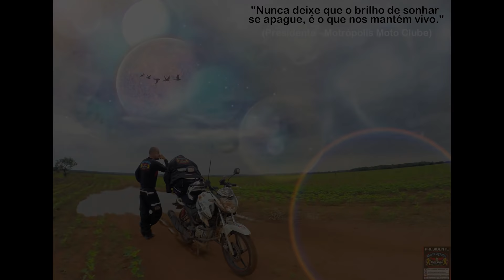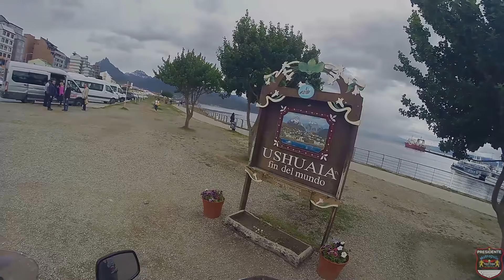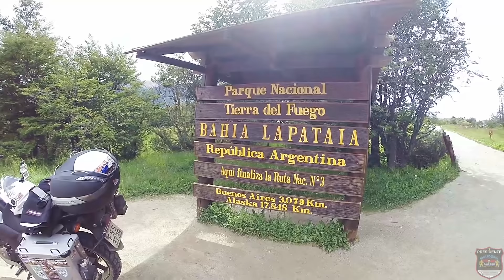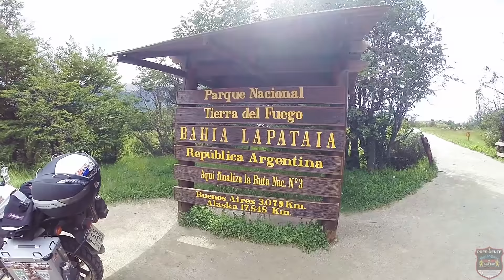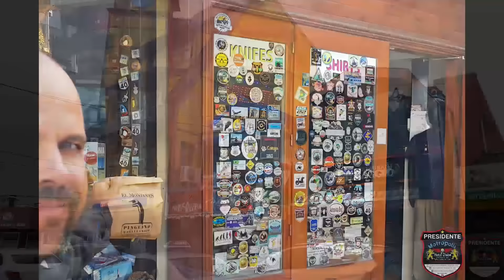Viagem de moto, sozinho, por todos os países na América do Sul | T02 EP03